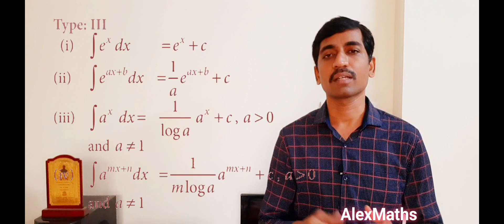12th Business Maths Exercise 2.3 Class 12 Business Maths Integral Claculus I Introduction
tnnewsyllabus வாங்க படிக்கலாம் Exercise 2.3 Class 12 Business Maths Integral Claculus I